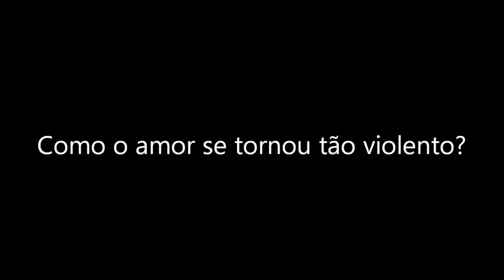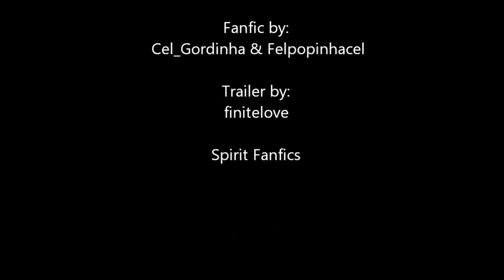Teddy Bear - Trailer (fanfiction)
Fanfic by: Cel_Gordinha & Felpopinhacel
Trailer by: finitelove
Sucker Designs